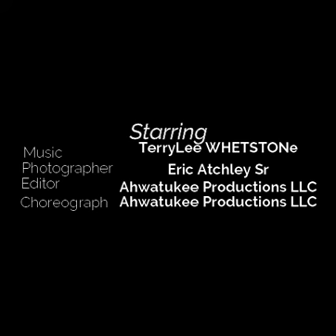10152020 Adv. For Raven Medicine Video for Jan.2021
TerryLee WHETSTONe Theme Song for the short film, "Return of the Raven"